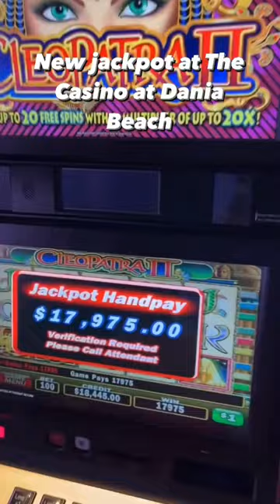New Jackpot at The Casino at Dania Beach